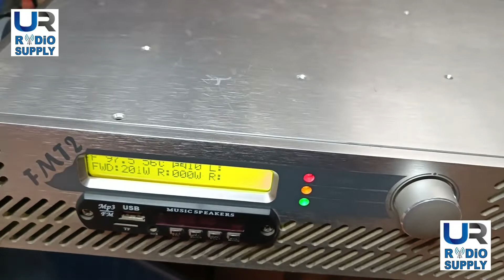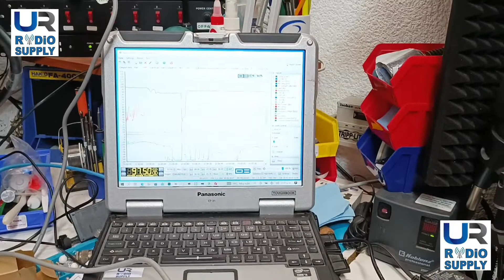Reparación de Transmisor FM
Transmisor con problemas de auto oscilación